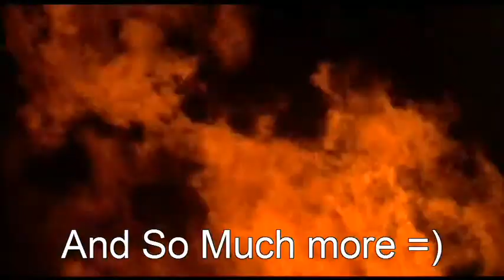Continuum TV Series Episode 8 Review "Playtime"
in this video, i talk about epiosde of 8 of continuum. i mean no copyright harm at all.enjoy =)